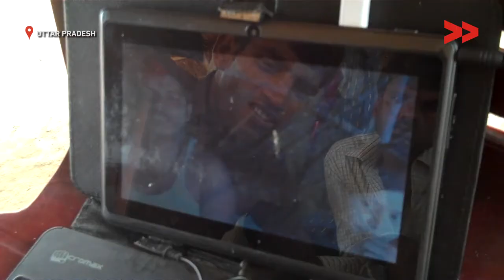IMPACT | Hand pump repaired after 3 months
Bramhajeet Yadav reports from Uttar Pradesh for Video Volunteers.

iCountryRide
coutryridei